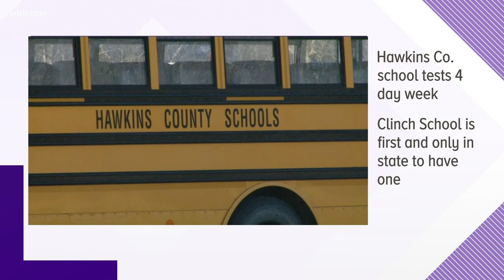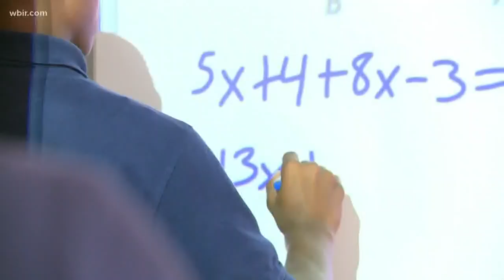School sees benefit from 4-day week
Four days of school with a three-day weekend originally was set in place to help Clinch School teachers.